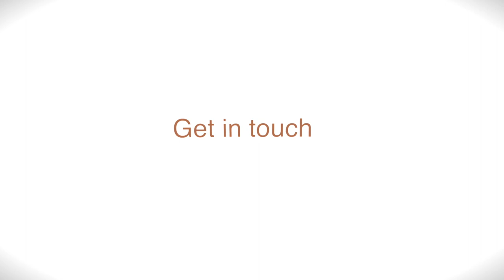Summer Photoshoots with Ania Hrycyna Photography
I capture authentic and emotional memories for people who value connection❤️

Let's create memories together this summer!